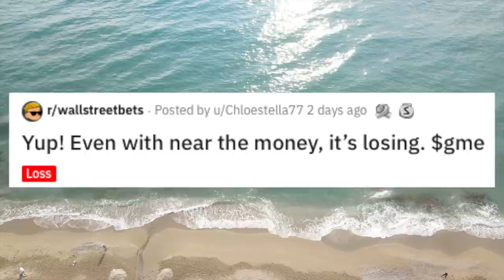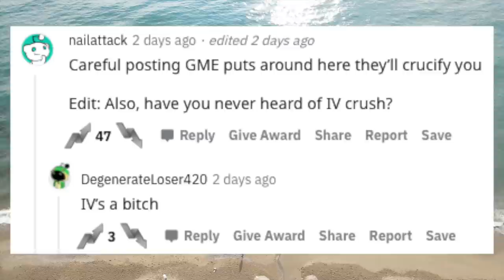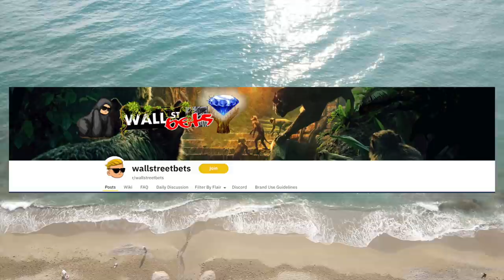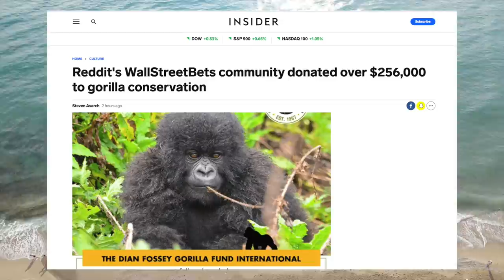WSB Users Donate $250k To Gorilla Conservation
🚨 SCAM ALERT 🚨